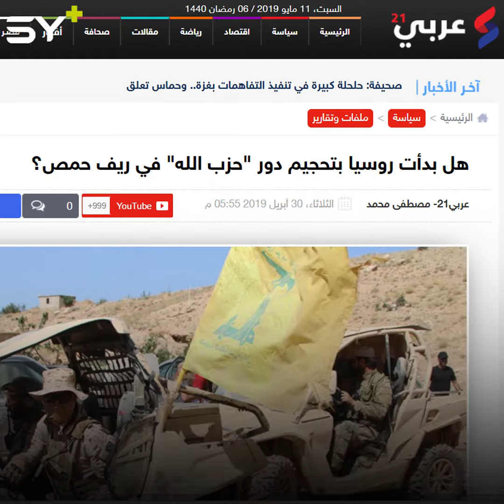حملة على الأبواب يقودها رجل روسيا الأول في حمص لطرد الميليشيات الإيرانية